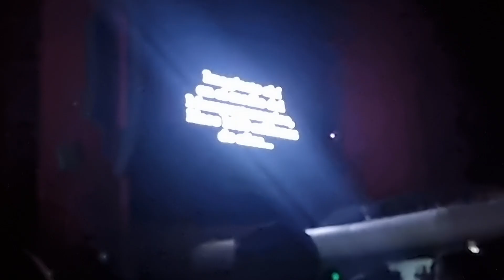Jorge Drexler - Tinta y Tiempo - Auditorio Nacional 16-feb-23(2)